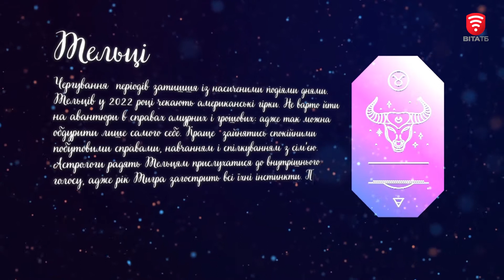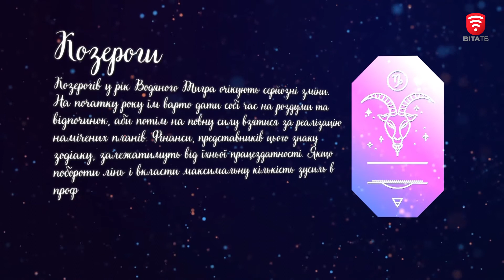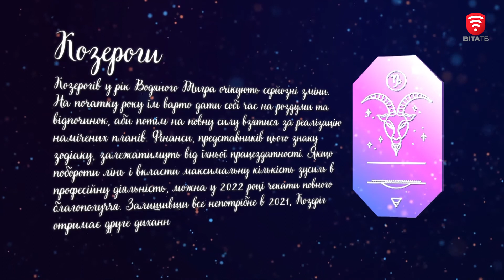Гороскоп на 2022 рік для знаків зодіаку стихії землі: Телець, Діва і Козеріг